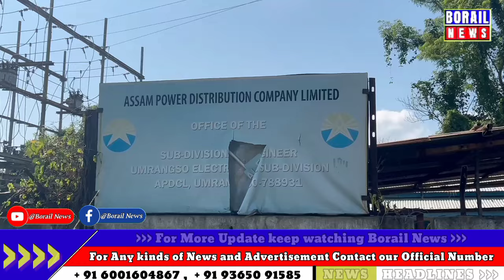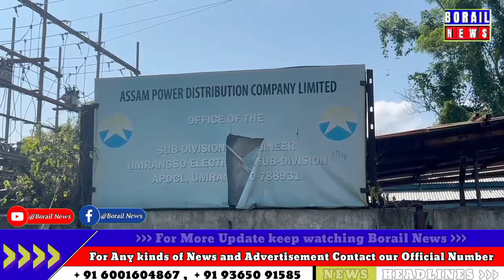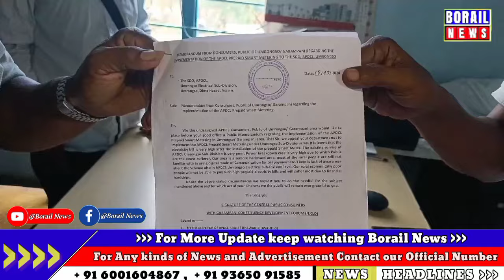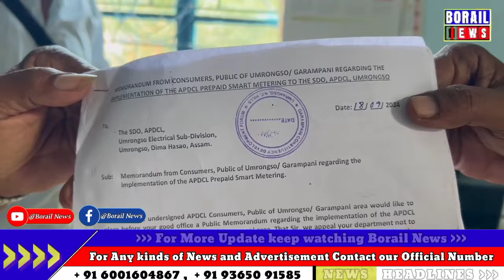Borail News 19/09/2k24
General public of Umrangso area Dima Hasao deny to smart meter which to be installed by APDCL